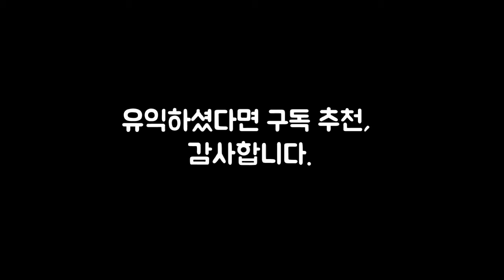스트라이샌드 효과 - 정보를 인위적으로 삭제 또는 검열하려는 시도로 인해 오히려 그 정보가 더 널리 퍼지게 되는 현상을 일컫는 용어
스트라이샌드 효과 : 공개적으로 알려진 정보를 인위적으로 삭제 또는 검열하려는 시도로 인해 오히려 그 정보가 더 널리 퍼지게 되는 현상을 일컫는 용어로, 어원은 미국의 유명 가수 겸 배우인 바브라 스트라이샌드이다.

namu.wiki/w/스트라이샌드%20효과

Google translate
Etymology is a term referring to the phenomenon in which the information becomes more widespread due to attempts to artificially delete or censor publicly known information, named Barbra Streisand, a famous American singer and actor.

To sum up simply, "I want to do not." is the term for human psychology.

Origin
Since 2002, the California Coastal Records Project has been carried out with the support of the California State Government, with 12,000 photos of the coastline uploaded to a photo site called pictopia.com One of the photos, however, included a picture of Barbra Streisand's residence on the coast of Malibu.

Streisand filed a lawsuit against the photographer and pictopia.com seeking as much as $50 million in damages after news of the lawsuit allegedly infringed on his privacy, which had backfired, recording more than 420,000 views in a month alone.

Before the lawsuit, the photo had only been viewed six times, and two of them were reportedly checked by Striksand's lawyers. Photographs are already widespread, and even lawsuits have been dismissed, leaving Streisand humiliated to shoulder all of the $170,000. However, it is said that housing prices have been extremely high due to the attention of this case.

As in this case, attempts to suppress publicly known information have backfired, causing even those who did not have access to the information to have access to it to be called the Streisand effect

It is often characterized by a large number of online sightings of the phenomenon, in fact, that even before the concept of the striped effect emerged, it was said that there was a common case of an explosion in demand by attempting to ban the manufacture and distribution of certain products as well as information. It's just that this case was so famous that it became called the "striped effect."

In some cases, noise marketing is confused with noise marketing just because it creates an agitation and draws attention, which makes a difference because it is an act of intentionally making a fuss to get attention. In addition, they are confused with simple adverse effects and side effects.

Yes, sir,
The best way to get everyone to read the magazine is to ban it."
Hermione Granger, Harry Potter and the Order of the Phoenix.

AB: "When I say, 'Don't think about elephants,' what do you think?"
Saito: Elephant?
Inception movie lines

That's all I've got. Thank you.